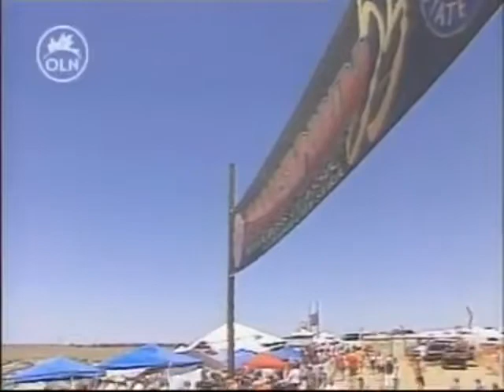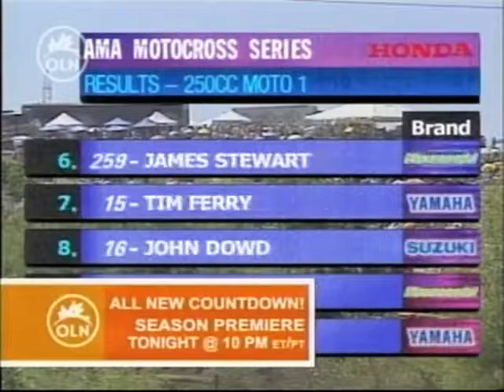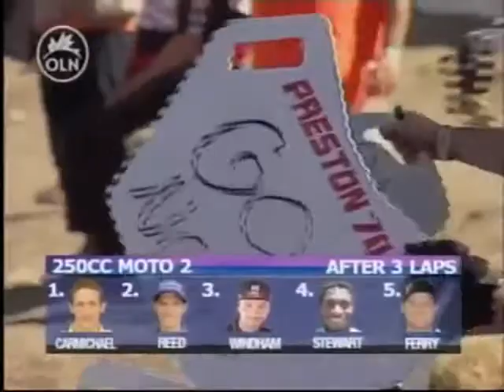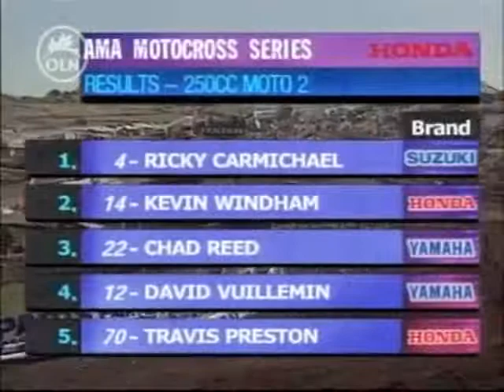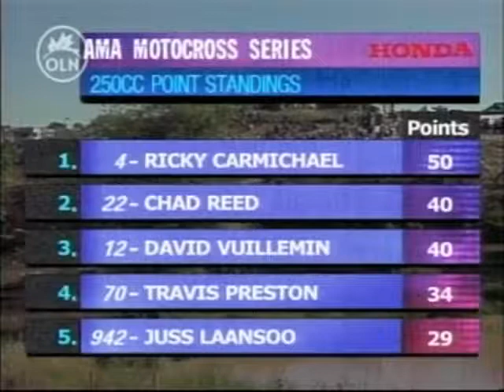2005 Motocross Hangtown RD 1